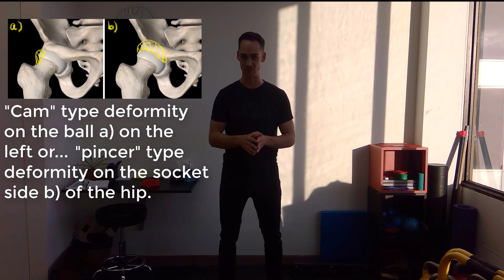Why does my hip hurt when I squat? Femoroacetabular impingement considerations.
Toronto Physiotherapist James Braithwaite discusses the origin of hip pain associated with femorocaetabular impingement (FAI) and what you can do at home to manage it.